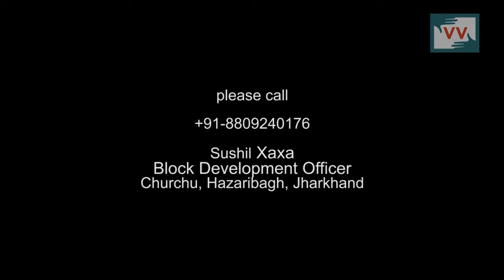Living in Miserable Condition, JHarkhand- Geeta Tudu